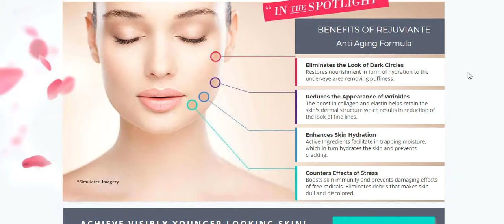Rejuviante Anti Aging Skin Cream Review-Scam Or Legit?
reviews/

Rejuviante Anti Aging Skin Cream
Rejuviante Anti Aging Skin Cream Review
Rejuviante Anti Aging Formula
Rejuviante Anti Aging Formula Review